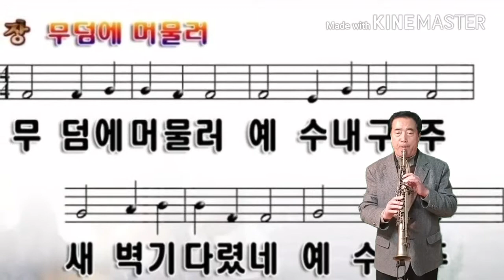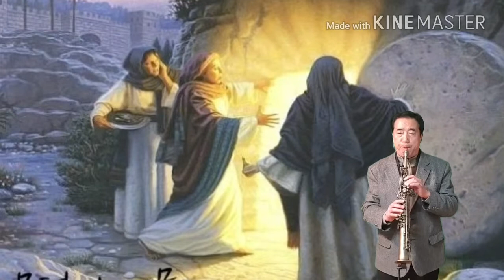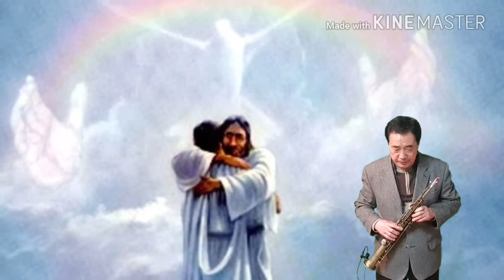색소폰복음뮤직♡무덤에 머물러~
우리를 대속하여 십자가에 죽으신 주님께서 무덤의 권세를 깨뜨리고 나오셨 습니다.
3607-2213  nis